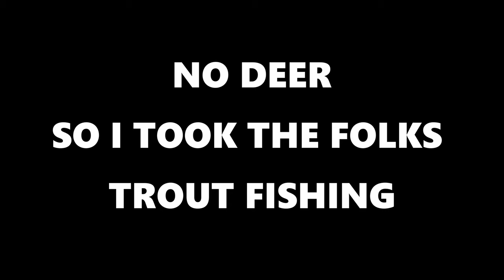Fallow Deer - 7MM REM MAG - Solo Hunting - Trout Fishing - Sambar Honk - German Wirehaired Pointer